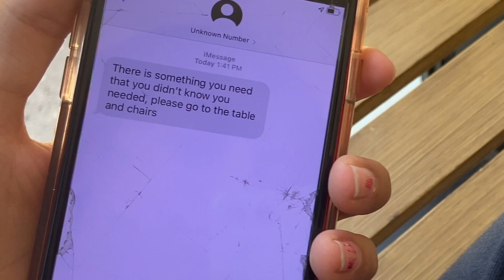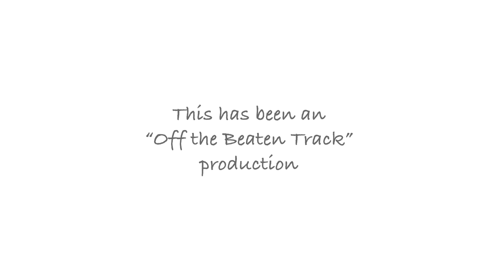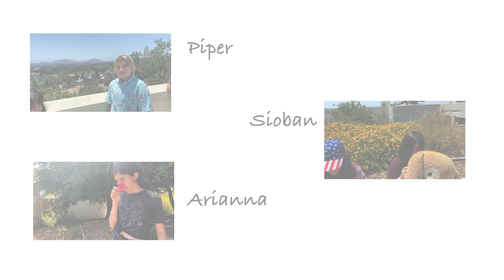Cayden Camp in 2021- Make a Movie Class (July 2021)